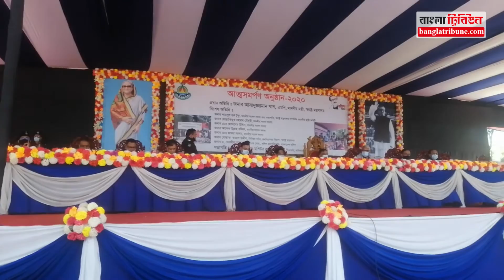বিপুলসংখ্যক অস্ত্র ও গোলাবারুদসহ ৩৪ জলদস্যুর আত্মসমর্পণ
চট্টগ্রামের বাঁশখালী, মহেশখালী ও কুতুবদিয়া অঞ্চলে ১১টি বাহিনীর ৩৪ জন জলদস্যু বিপুলসংখ্যক অস্ত্র ও গোলাবারুদসহ আত্মসমর্পণ করেছেন।